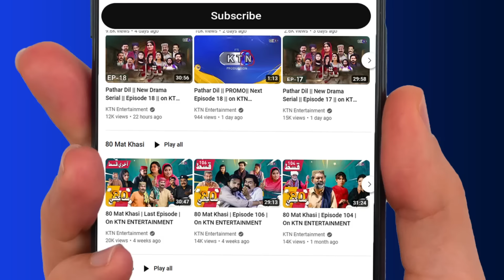Pathar Dil || New Drama Serial || Episode 186 || on KTN Entertainment ​